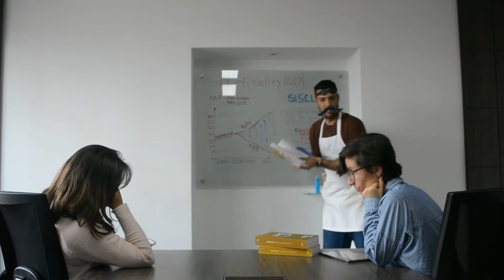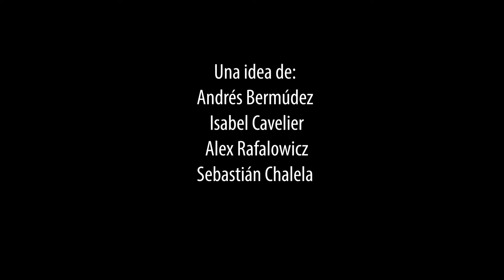ElClimaEstáLoco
Proyecto ganador primer premio CambiARTE 2017.